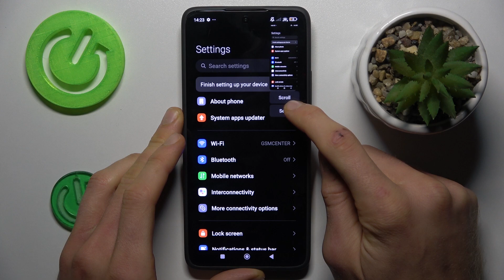How to Take a Long Screenshot (Full Page) on Xiaomi 14T Pro | Guide for Capturing Extended Content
In this tutorial, we’ll show you how to take a long screenshot (full-page) on your Xiaomi 14T Pro. Capturing extended content in a single image can be useful for saving articles, chat conversations, or long web pages. We’ll provide a step-by-step guide to help you easily create long screenshots and manage your captured content.

How to take a long screenshot on Xiaomi 14T Pro?
How to capture full-page screenshots on Xiaomi 14T Pro?
How to use the long screenshot feature on Xiaomi 14T Pro?